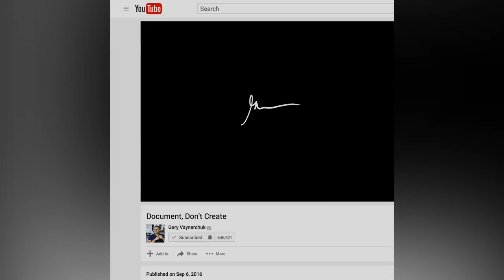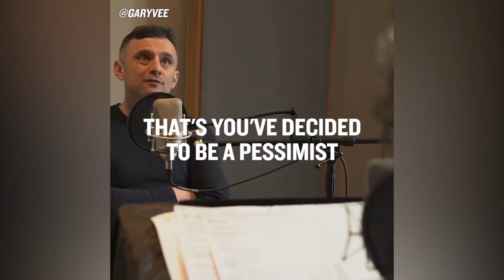GET OUT THERE [Gary Vaynerchuk]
NO .. MORE .. EXCUSES .. Everybody's got a shot and if you're not taking advantage then that's on YOU. Period.